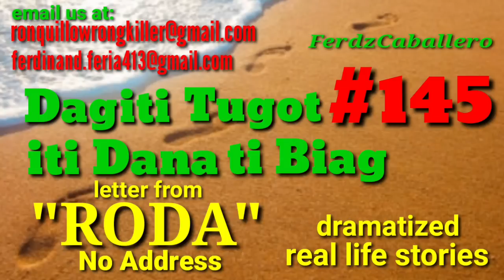ILOCO DRAMA / DAGITI TUGOT ITI DANA TI BIAG #145